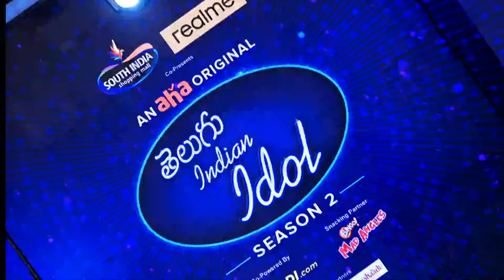Singer Geetha Madhuri's Refreshing Performance @ Telugu Indian Idol Season 2 Curtain Raiser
Watch Telugu Indian Idol Season 2 Curtain Raiser on ShreyasMedia

Attendees for the Telugu Indian Idol event on 14th February

Allu Aravind, Ajit Tjakur, S S Thaman, and Karthik.

A special judge and happening host will be revealed at 2 PM today.

South India Shopping Malls, Realme India, Khiladi Official, Bingo Snacks, Shaadi.com, Khajaria Ceramics.